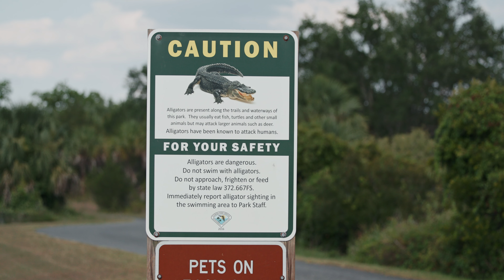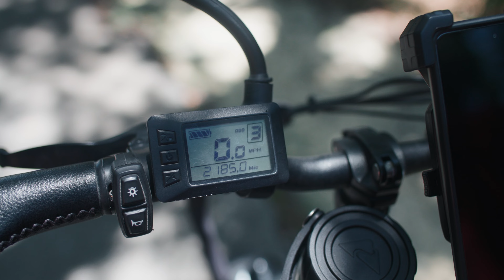Heybike Community | Ride to Discover More Outdoor Fun (feat. Jody & Sandy)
Jody and Sandy had a great trip at the National Seashore in Georgia. They drove an RV and took 2 Heybike e-bikes to travel through the scenic island. Heybike brought such convenience and ease to their traveling that both of them enjoyed this camping.

Moreover, Jody’s knees recovered better by riding Heybike with electric pedal assist. He considered it the perfect way for a cardio workout.

Embrace a green mode of transportation with Heybike and upgrade your outdoor experience by riding an e-bike with excitement and enthusiasm!